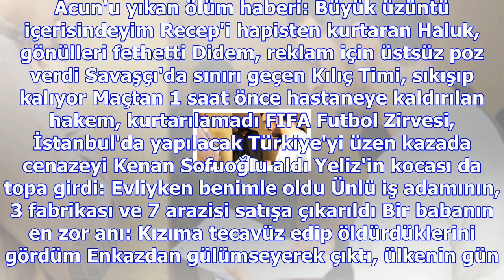Cinsel organını halter ağırlığına sıkıştıran alman, kangrenden son anda kurtuldu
Haberler » Güncel » Haber Almanya, Komik - İlginç, Dünya, Güncel Almanya'da bir adam cinsel organını...